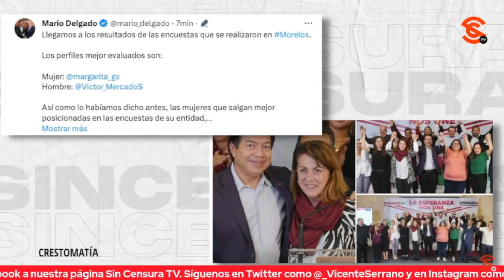LOS CAMBIOS IMPORTANTES SE HICIERON LOS PRIMEROS 3 AÑOS, EN 2021 PERDIMOS ESA POSIBILIDAD: A. HUERTA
La Exdiputada Federal de MORENA, María de los Ángeles Huerta enfatizó que los cambios importantes se realizaron durante la primera parte del sexenio, pero en 2021 el partido perdió la posibilidad de continuar con las transformaciones importantes. Sin embargo, recalcó que en 2024 podría ser difícil llegar a concretar el Plan C si se continúa dando espacios a personas que se hacen pasar por “morenistas”

María de los Ángeles Huerta Del Río: Comunicadora /Exdiputada Federal